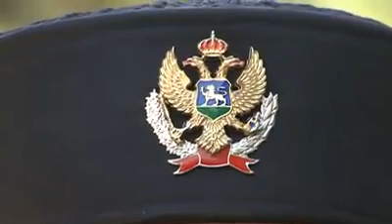Priča o poručniku Počasne garde Vojske Crne Gore Miliji Čabarkapi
TV Prva, Crna Gora, novinarka Aleksandra Šljivić
Emitovano 18. juna 2017. 19:00